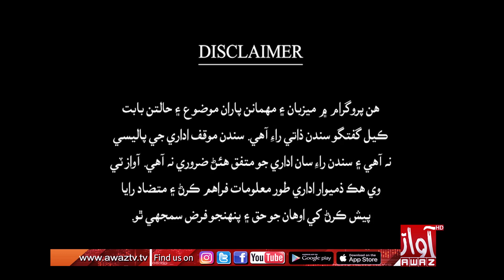News Talk | Part 01 | 25 01 2023 | Ghazi Jhandir | Qurban Baloch | Awaz Tv News